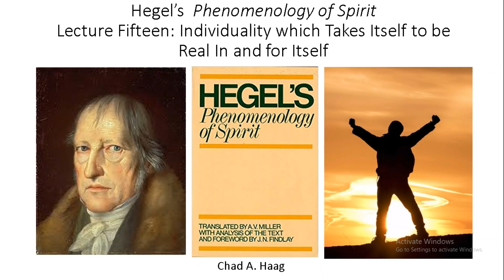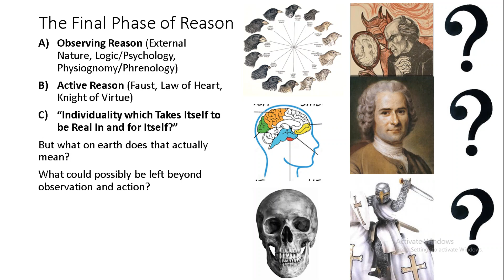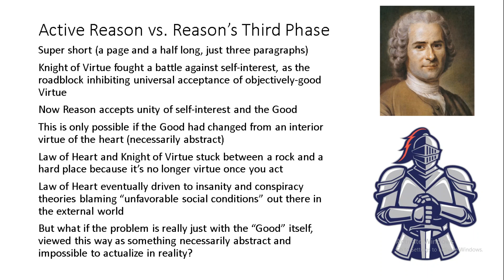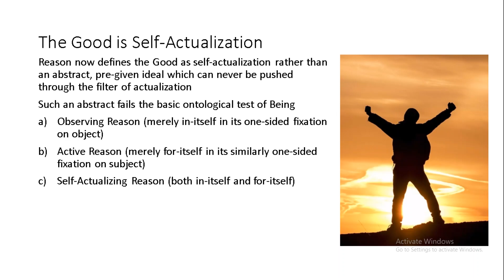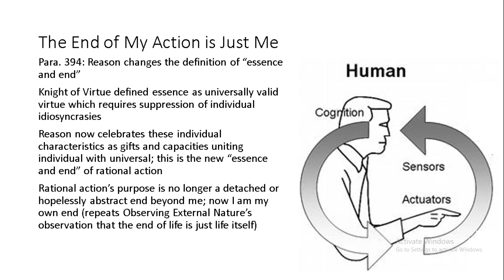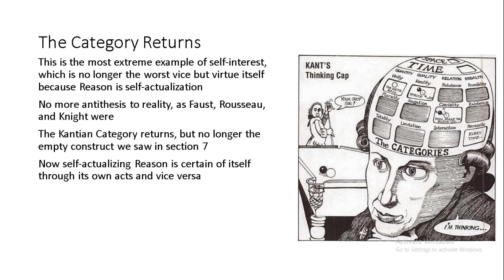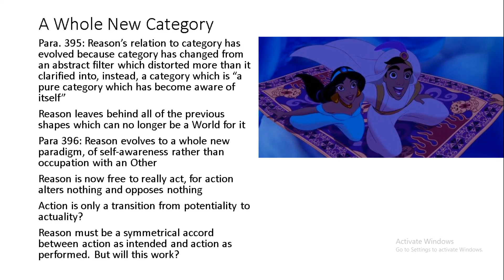Hegel Phenomenology of Spirit Lecture 15 Individuality which Takes Itself to be Real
We finally move on to the third and final broader phase of Reason. But what on earth is it, if we have already completed Observing and Active Reason and found them unsatisfactory?
This Group Reading is a part of the School of Forbidden Texts. Remember, you can join us there for as little as just two dollars per month:
2:59 Final Phase of Reason
4:53 Active Reason vs. Third Phase
8:13 The Good is Self Actualization
9:36 The End of My Action is Just Me
11:17 The Return of the Category
13:31 A Whole New Category